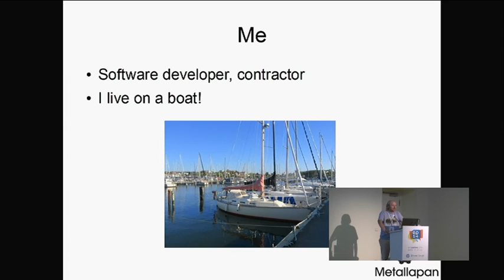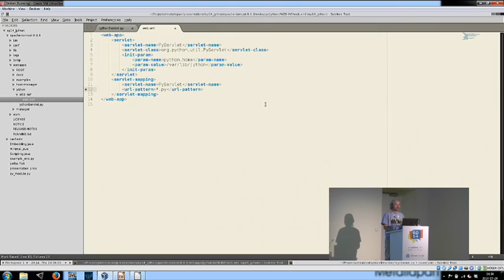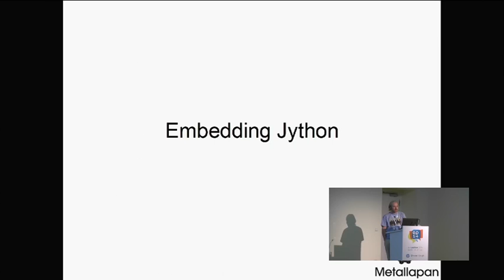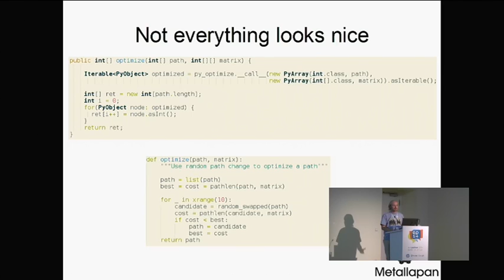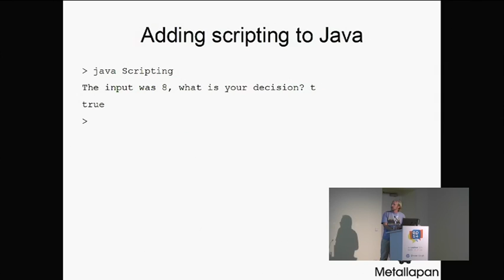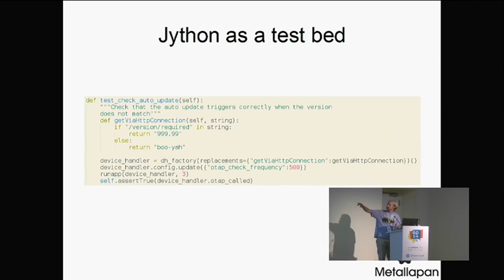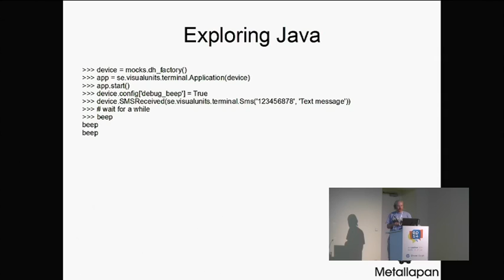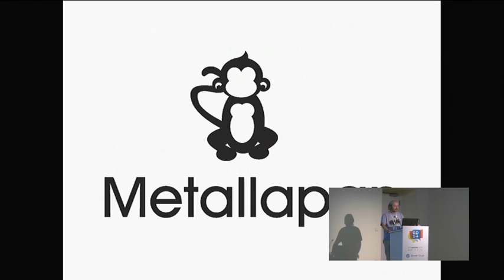Jython in practice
A lot of people have heard of Jython, some have tried it, but it seems few have actually deployed it in a corporate environment. In this talk I'll share my experiences in using Jython as a testbed for Java applications, for rapid prototyping in Java desktop and web environments, and for embedding scripting capabilities in Java products.